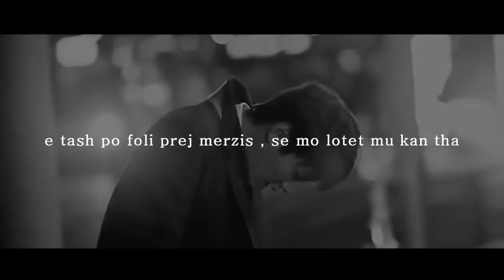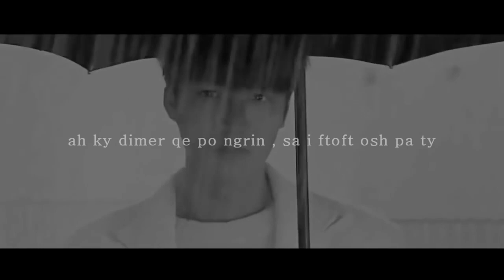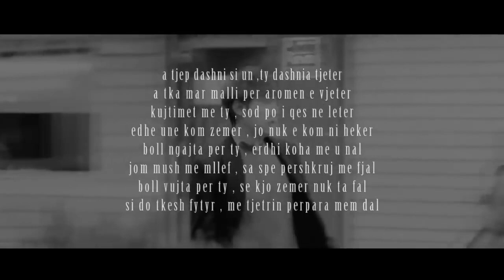SPRINGI - Kom besu